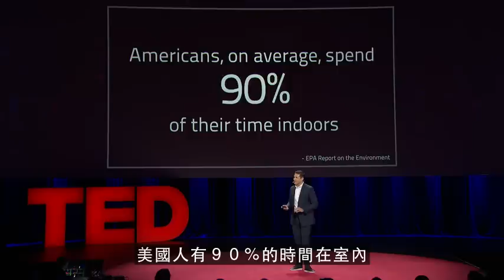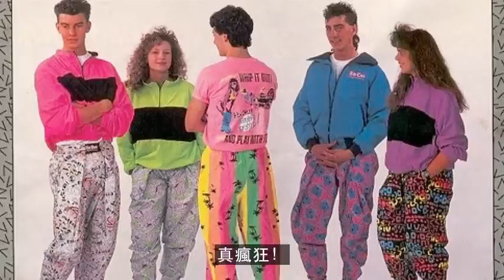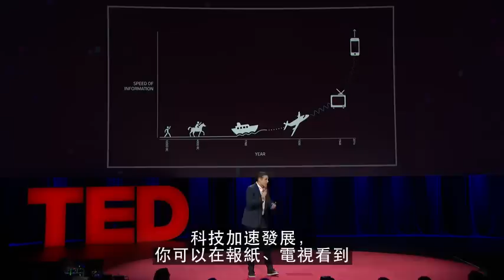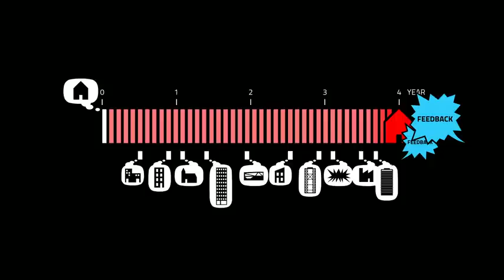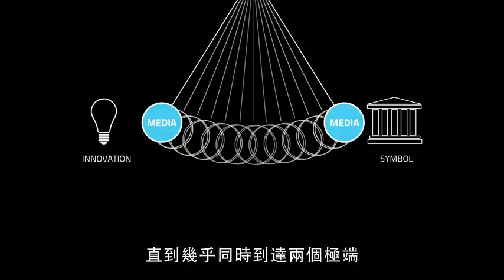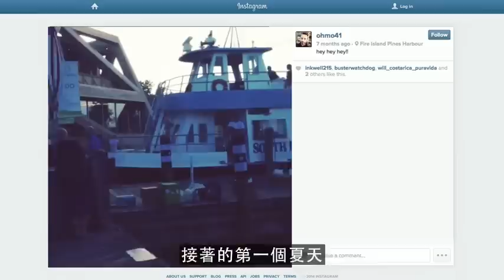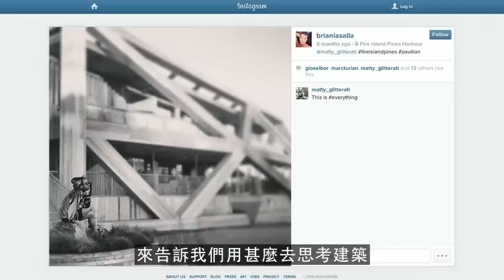TED Books系列 未來世界的百大建築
★超人氣TED演講影片點閱破百萬次
★《華爾街日報》、《洛杉磯時報》、《連線雜誌》、《Designboom》推薦

建築會呼吸嗎？房屋可以幫助人類對抗癌症嗎？摩天大樓能在一夕間完成嗎？

在這個充滿可能性的年代，建築不止是我們生活的背景，更塑造了我們的生活，決定我們所見所聞及看待人事物的方式。
100個代表全球各大洲的多元建築類型，一窺未來建築更環保、更有智慧、更宜人的可能性。

我們住在房子裡，在辦公室裡上班，送孩子去學校上課。我們一天可能有90%的時間待在室內，但是世上卻有那麼多的建築缺乏自然採光，天花板過於低矮，完全忽略了個人、社會、環境的需求。
全球建築正掀起一股回應需求、打造更美好生活的新風潮。致力提

未來，沒有放諸四海皆準的完美方案。跟著這本書走完這趟百大建築巡禮，大家都會明白建築就能為生活的各個面向帶來無限可能，讓人驚喜萬分。

●　TED Books系列

TED Books是介紹重要觀念的輕快閱讀系列，由TED團隊策劃製作，找專精領域又善於說故事的講者與作者，規劃出涵蓋多元領域的一系列TED Books。每本書的篇幅短到可以一口氣讀完，但是也長到足以深度解說一個主題，主題非常廣，從建築、商業、太空旅行、到愛情，包羅萬象，是任何有好奇心、愛廣泛學習的人的完美選擇。在TED.com上，每一本書都有搭配的相關TED Talk演講，接續演講未盡之處。

十八分鐘的演講或播下種子、或激發想像，許多演講都開啟了想要知道得更深、想學得更多的渴望，需要更完整的故事。TED Books輕快閱讀系列正滿足了這個需求。